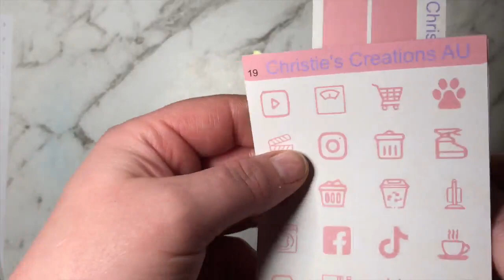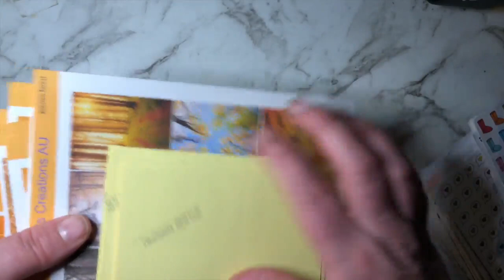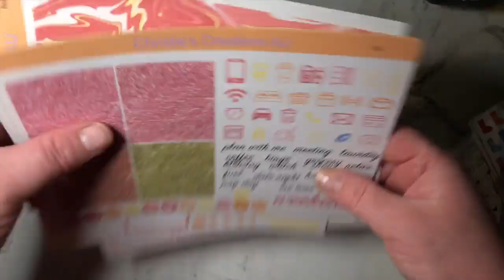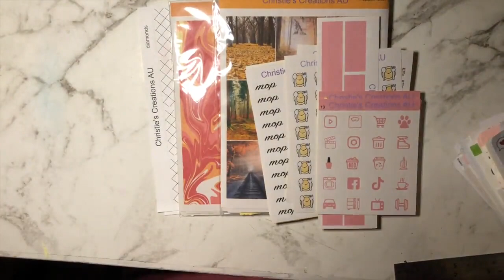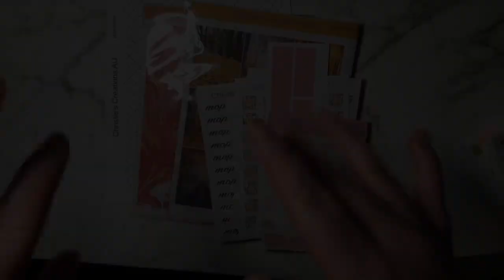NEW RELEASES | Christie's Creations Au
Hey everyone!

It's an autumn/fall kinda new release day! I'm really excited to be ale to use these this year!

Cya!

LINKS:
Facebook: Christie's Creations Au